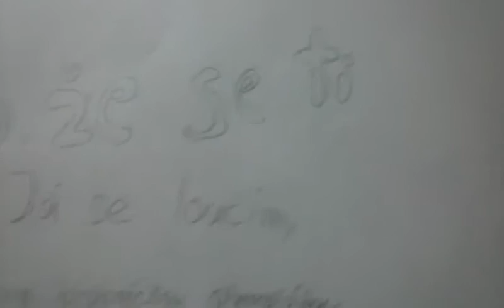video pro MajkCZ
song na začátku-Klaypex jump
songy během ukázky obrázku-Five Nights At Freddy's Character Theme Songs-by: Just Fandoms
song na konci videa-Fnaf song ,,no more"

Doufám,že se ti videjko líbilo.
Jestli chcete videa podobného typu napište do komentářu.

,,Adaka Maršmeloun" 😉😉😋😋